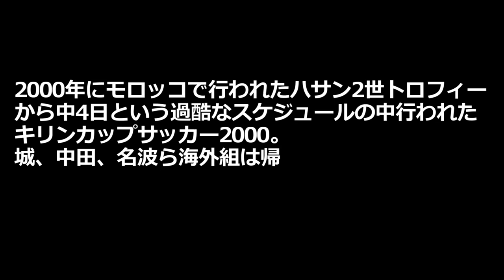23歳 柳沢敦が凄い 圧巻のゴール 日本代表 vs ボリビア代表 シドニー五輪前 キリンカップ 2000 高原直泰 中村俊輔 奥大介 三浦淳宏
才能豊かな柳沢敦が整っている時は誰も止める事ができない。
名手ブッフォンからスーパーゴールを奪ったイタリア戦は有名だが、オールスターでチラベルト相手にハットトリックを決めるなど乗った時は誰も止めれなかった。

トルシエジャパン
西澤明訓 森島寛晃 中田英寿 中村俊輔 稲本潤一 奥大介 松田直樹 三浦淳宏